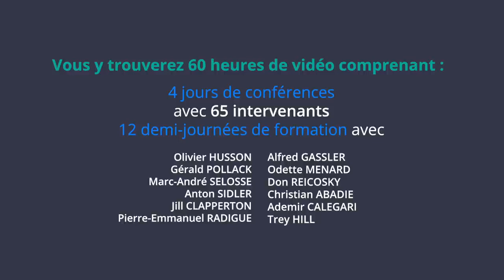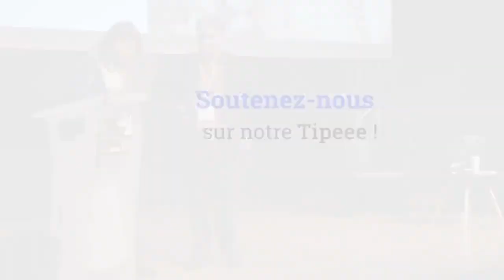Claude & Lydia Bourguignon 30 ans au Service des Sols Vivants